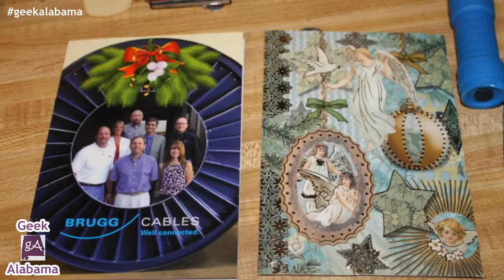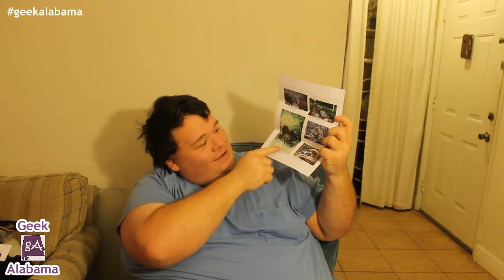Christmas 2015 Gifts / Five Things To Begin 2016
A video about what I got for Christmas 2015, plus the five things I am going to do to begin 2016!

Want to send us letters or packages and be featured in a video?